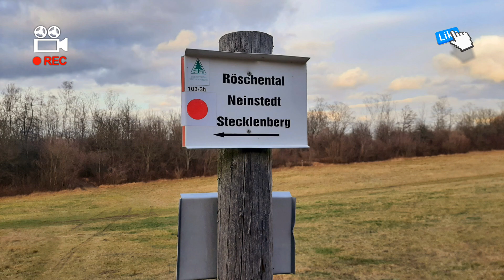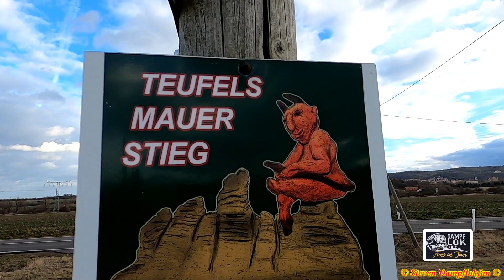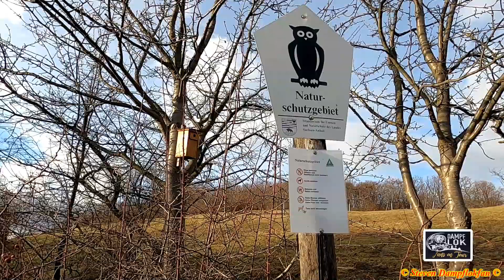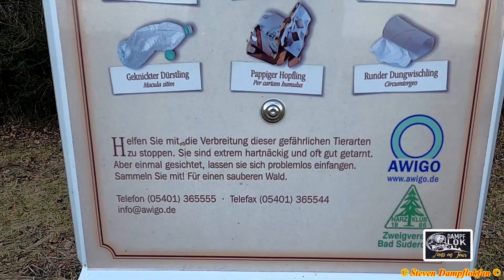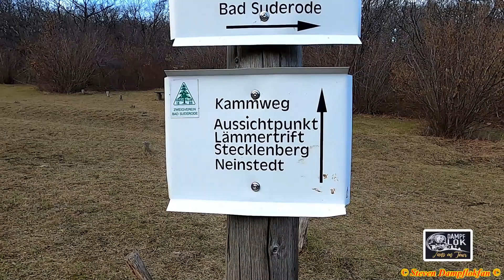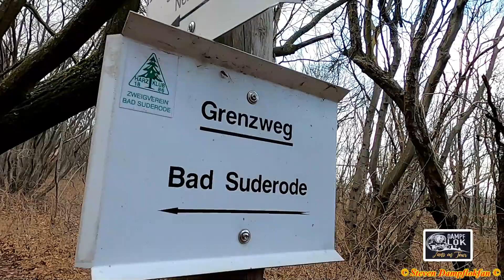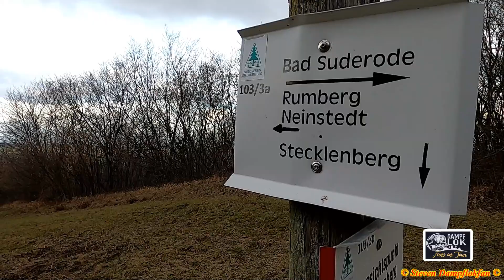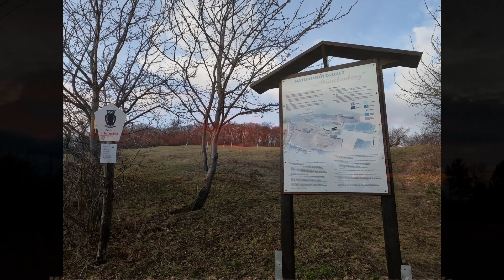Der Harz 2022 / Wandern zwischen Quedlinburg und Bad Suderode (05.02.2022)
Wandern zwischen Quedlinburg und Bad Suderode (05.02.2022)